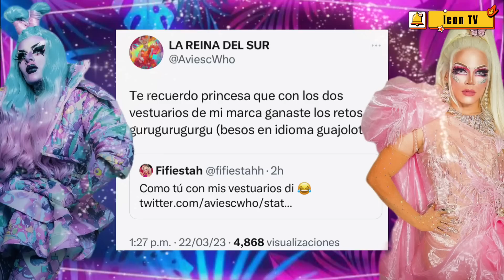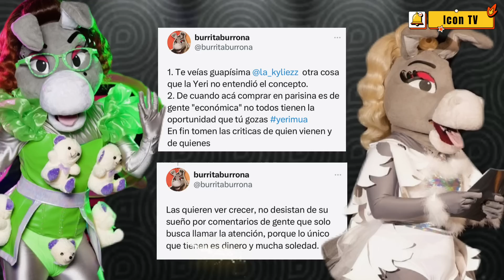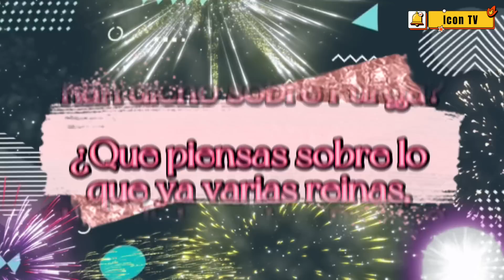☑️ RAPIDINAS | AVIESC VS FIFI | NO HABRÁ TMD4 | SE LE VAN ENCIMA A YERIMUA POR SUS CRÍTICAS